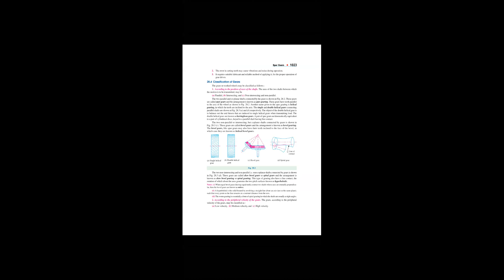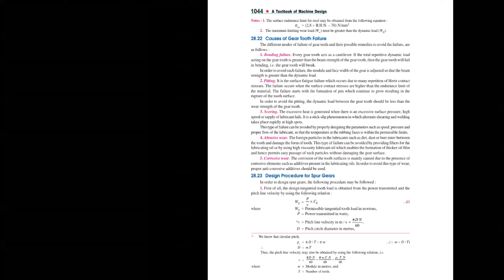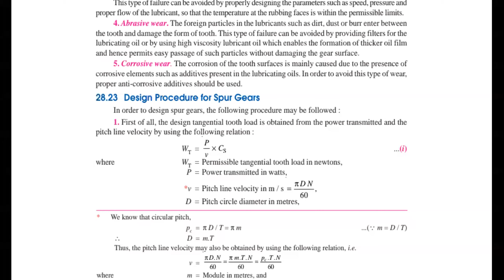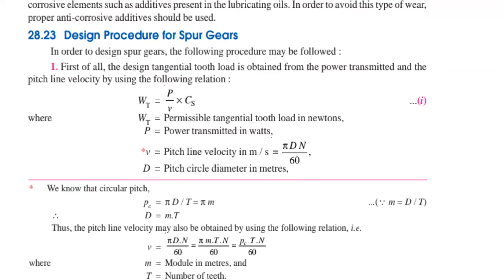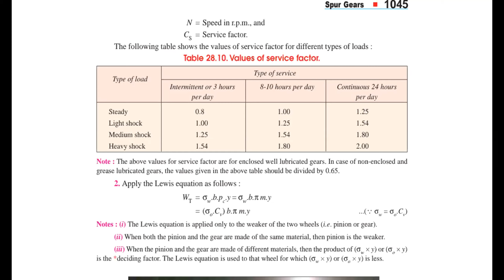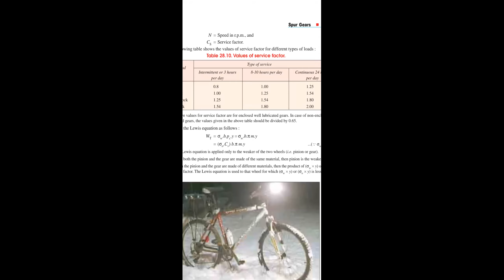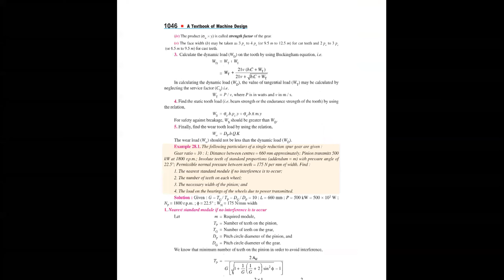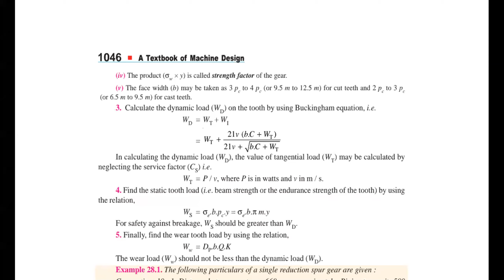DMM-II SPUR GEAR PROBLEMS